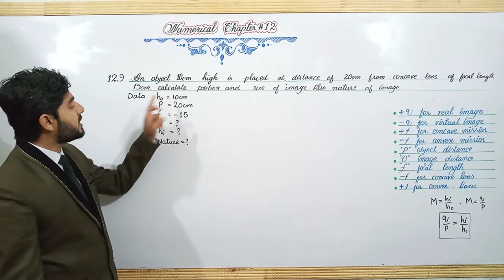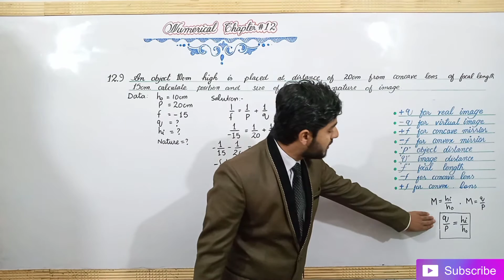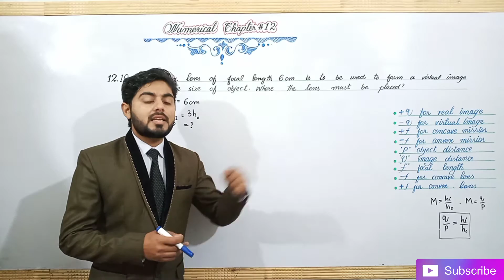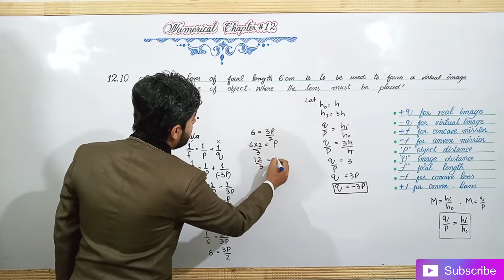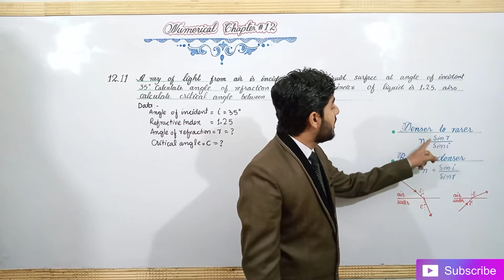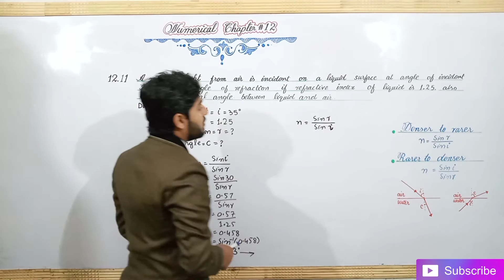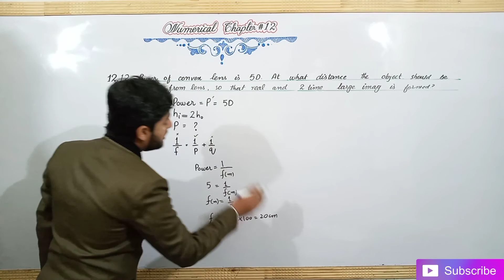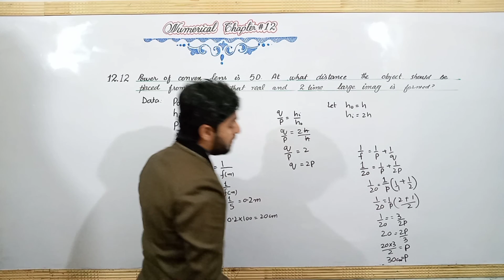numericals chapter 12 class 10 | Numericals of class 10 physics | 10th physics | atifahmedofficial